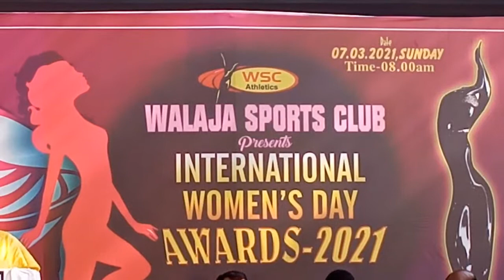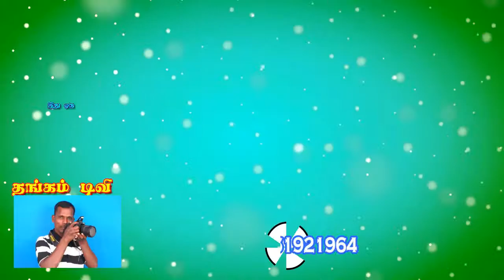சர்வதேச மகளிர் தின விழா வாலாஜாபேட்டை